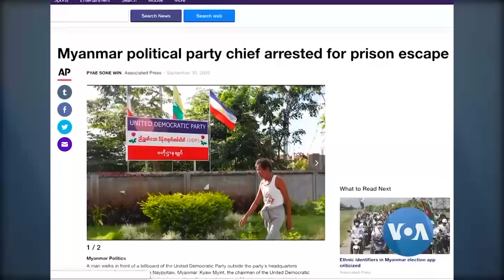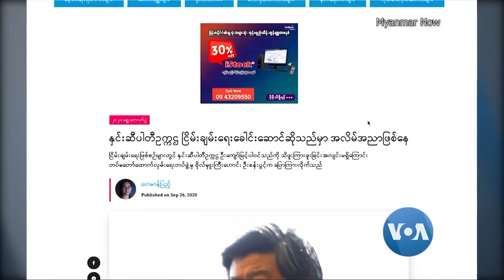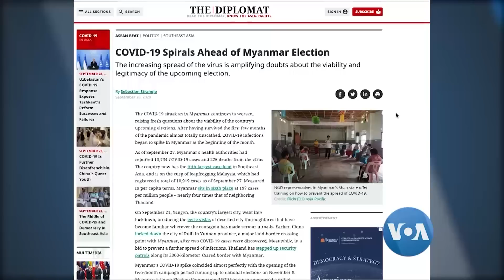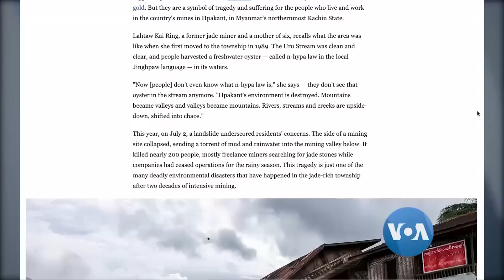ကမာၻ႔သတင္းမီဒီယာေတြထဲက ျမန္မာ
ကမာၻ႔သတင္းမီဒီယာေတြမွာ ေရးသားတဲ့ ျမန္မာႏိုင္ငံဆိုင္ရာ သတင္းေဆာင္းပါးတခ်ိဳ႕ကို မအင္ၾကင္းႏိုင္က မူရင္းအာေဘာ္မပ်က္ စုစည္းတင္ျပထားပါတယ္။